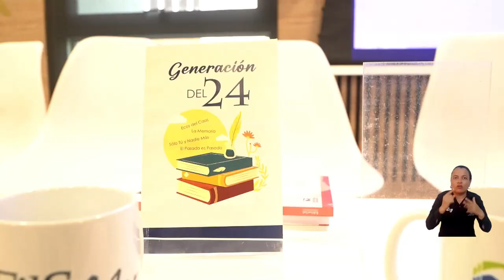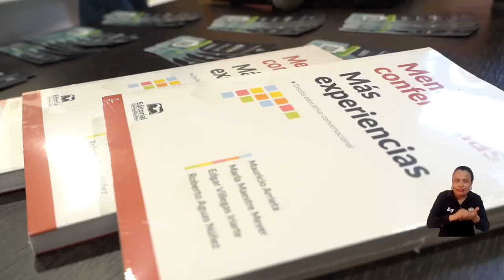Instituciones educativas aprovechan la FILSMar 2024 para dar a conocer sus producciones literarias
En la jornada de la mañana del segundo día de Feria los estudiantes de colegios públicos y privados no solo conocieron la oferta literaria y disfrutaron de la agenda, sino que fueron partícipes activos de ella con la presentación de sus obras. Comunidades educativas de las IED El Parque, Hugo J. Bermúdez, el colegio Montpellier, entre otros, se pasearon por el Edificio de Aulas Mar Caribe y se deleitaron con la programación que incluyó seminarios, talleres y lanzamientos de libros.